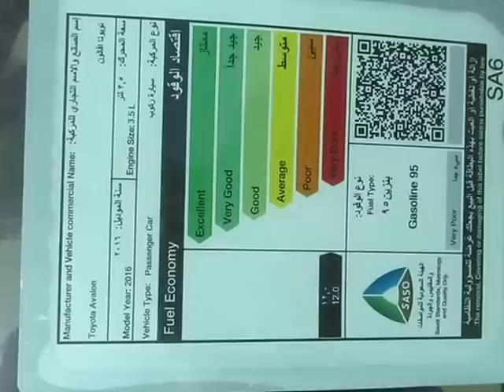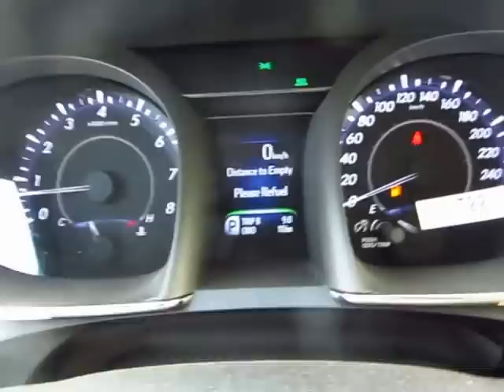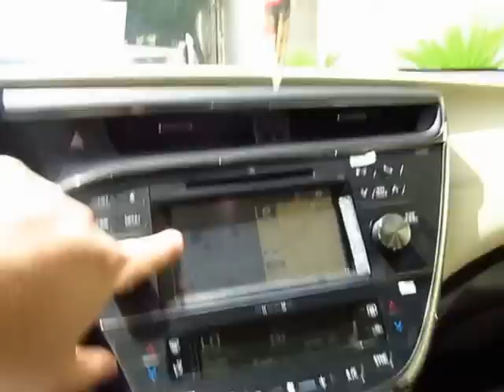تويوتا افالون لمتد 2016 - شرح المواصفات - ( معرض عماد الدين )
السعر / 137000 ريال تاريخ الأعلان بطاقة جمرك